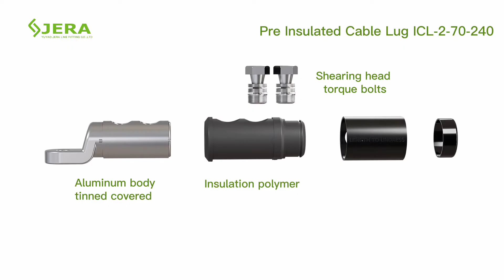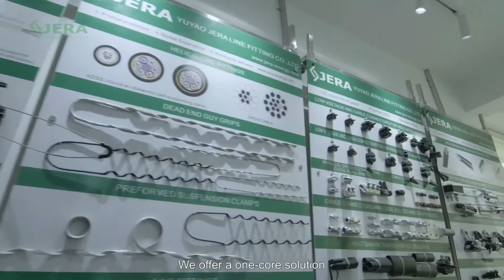Pre-insulated mechanical shear head bolt cable lug ICL-2-70-240/ Mechanical cable lug factory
We are Jera line a factory that produce the cable infrastructure products for power cable deployment in low voltage and middle voltage power grids.
Pre insulated mechanical cable lug: installation manual made by Jera line.
Insulated cable lug ICL-2-70-240 was developed to provide a quick access to terminate the electrical power cable to insulator’s heads, transformers, and busbars using a wrench.

Key features of pre insulated cable lug:
1. No more required compression tool.
2. Wide range of application size.
3. Quick installation by shear head bolts.
4. Exact torque value for stable electrical contact.
5. Suitable for copper and aluminium cables.
6. 3rd party laboratory type tested.

Cable lug consists of:
1. Shear head torque bolt.
2. Tin covered aluminium body.
3. Insulation polymer seal.
4. Rotation ring.
5. Cable supporting ring.

Key installation steps:

1. Peel the cable’s insulation with the required length.
2. Use the metal brush to clean out the small particles.
3. Insert the cable into the lug.
4. Tighten the bolt, until the shears off.
5. Turn the ring as shown.
Two torque zones of shear head bolt guarantee the proper electrical contact during the application with different cable sizes.
6. Connect the lug with electric busbar.

Our mass production facility allows reaching the required delivery time, production automation guarantees the fair price.
Wide range of tests, provide stable quality in production operations.

We are looking forward to find new customers worldwide.